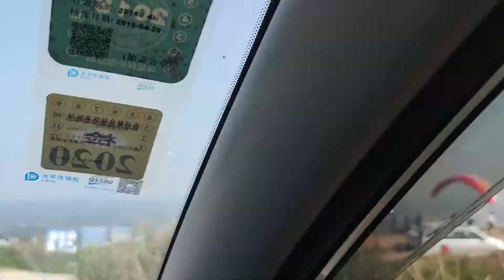LIFE IN CHINA | May surprise birthday gift, Nag date sa tabi ng windmill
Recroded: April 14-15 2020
This video is in Tagalog and English with some ENG SUB.
Last year he tried to surprise me on my birthday but he failed. Ngayong taon nagimprove siya.

Due to lockdown, I'm really not expecting much on my birthday, just a simple celebration is enough, but my husband impressed me a lot this time. Also, we are so glad to celebrate not only one event but also the 1st year anniverssary of our channel and many more. We are thankful that we are able to share it and celebrate it with you. I hope and pray for more blessings not only for us but also to you and your love ones. God bless us all!

I hope you like this video as well. Let me know at the comment section down below if you enjoy this video. Feel free to suggest. :)
God bless! Keep safe always!

"Pray Continually" -- 1 Thessalinians 5:17 NIV

If you are still reading this, God Bless! ❤️❤️❤️